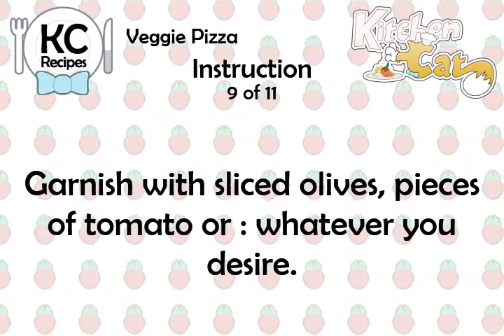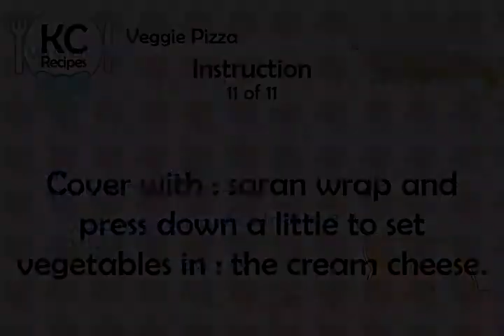Veggie Pizza - Kitchen Cat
★ Kitchen Cat ★ Veggie Pizza Recipe.
For this recipe you will need:
✰ ✰ ✰ ✰ ✰ INGREDIENTS ✰ ✰ ✰ ✰ ✰
1 8-oz Package : Cream Cheese
1/2 c : Mayonnaise
1 Large Package : Crescent Dinner Rolls
1/2 pk : Hidden Valley Ranch